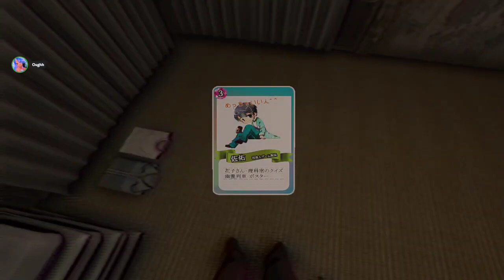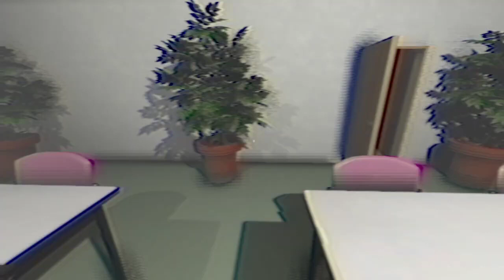First Day As A Caregiver!!! VOD